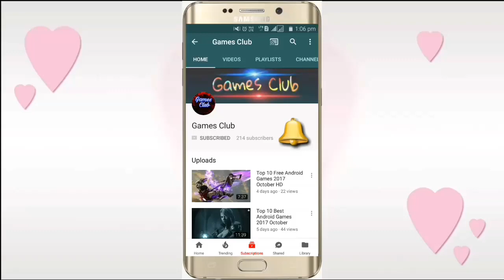Metal Squad: Shooting Game latest Android game 2019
Download metal squad

Bye bye...